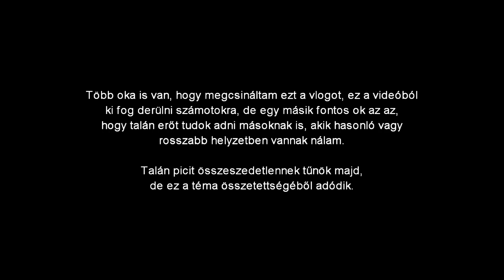【Vlog】Amit eddig nem tudtatok...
MCShop üzleteim: Budapest - Duna Pláza, Pólus Center, Debrecen - Tesco (Kishegyesi út)
▶ POSTAFIÓK címem, ahova tudtok csomagokat küldeni (csak ne legyen nagy méretű):
Cím: 1053 Budapest, Veres Pálné utca 9., 2. emelet 1.
Kérdésed van? Előbb ezt nézd meg